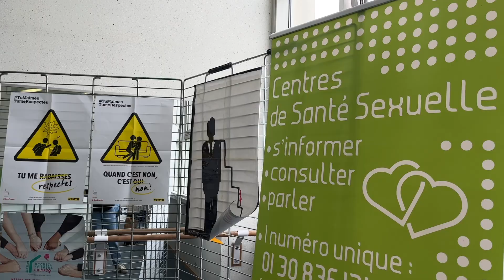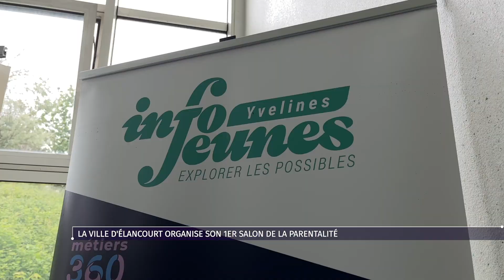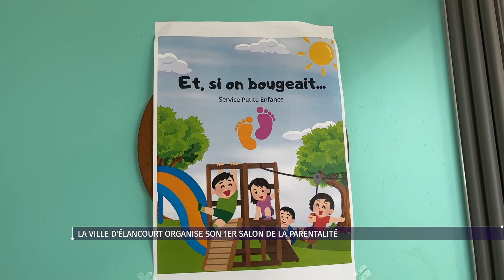La ville d’Élancourt organise son 1e salon de la parentalité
C’était une première pour la ville d’Élancourt. Le salon de la parentalité se tenait ce samedi 1er juin au centre de Loisirs des IV Arbres. L’occasion pour les associations et professionnels d’échanger avec les visiteurs sur plusieurs thématiques. Allant de la petite-enfance au jeune adulte.